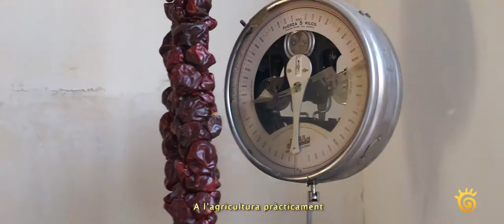Gastronomia i sabor 🔹 Autènticament nostra 🔹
Agricultor, Guardamar del Segura